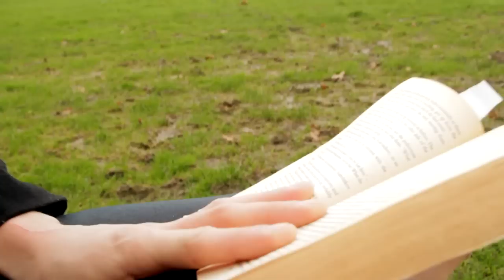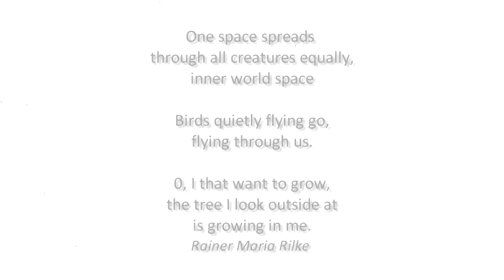Scaping the Land 2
Scaping the land is an ongoing project exploring performance, landscape, sound and film.

Each short film is part of an experiment to discover the relationships between these territories.

This is the 2nd film, another will be made in the spring and another in the summer.

The ultimate aim is to unite them all in collaboration with a live performance. - Melanie Thompson